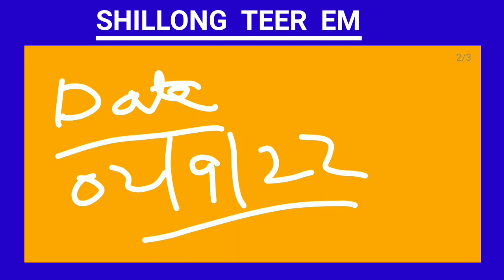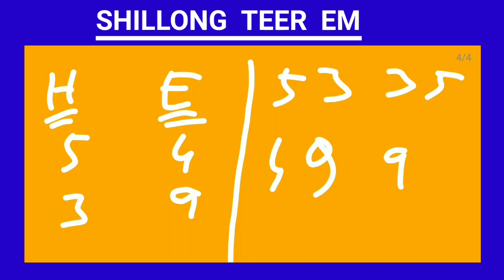Shillong teer 02/09/2022 || A.chik teer target || A.chik teer solutions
Shillong teer
02/09/2022
A.chik teer target
Shillong teer target
A.chik teer solutions